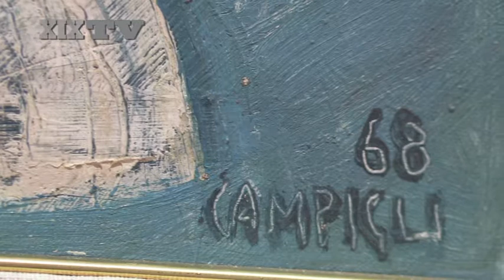Morlotti, Campigli e Music fino al 19 maggio alla Galleria La Mongolfiera di Sanremo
La mostra alla Galleria La Mongolfiera su Ennio Morlotti, Massimo Campigli e Zoran Music  fino al 19 maggio. Gli esempi spiegati dalla curatrice Gioia Quicquaro storica e critica d'arte.